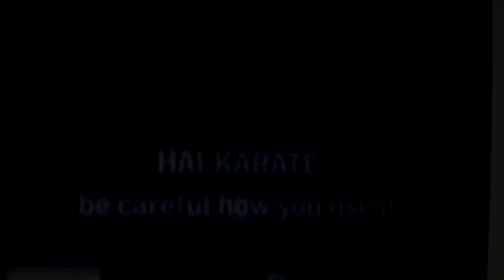HAI KARATE Aftershave OG (Original)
My Hai Karate aftershave and cologne from the 1960's.